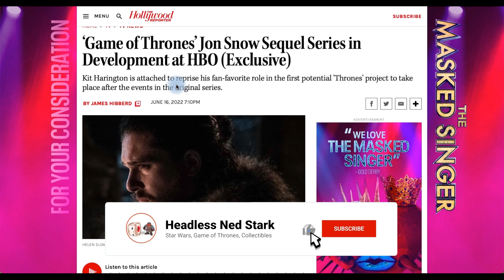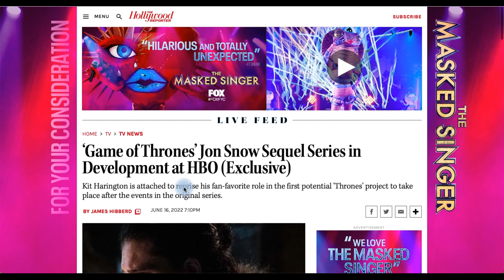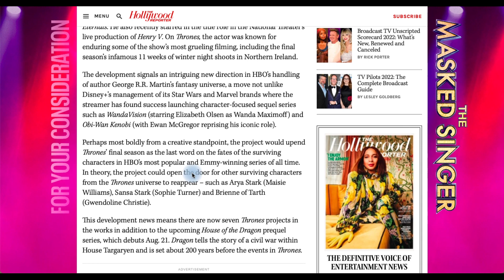BREAKING NEWS! JON SNOW SPIN-OFF SHOW IN DEVELOPMENT AT HBO? | Game of Thrones | House of the Dragon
What's up Headless Horde!

In today's video I will give you my thoughts on the huge announcement about a possible Jon Snow spin-off show being developed at HBO. This would be a sequel to the Emmy Award Winning series Game of Thrones. Kit Harrington is in talks to reprise his role as the fan favorite King of the North, Jon Snow.

If you enjoy today's video, please hit that like button and if you are not yet subscribed to my channel and enjoy content on Star Wars, Game of Thrones, collectibles, unboxings, gaming and conventions please subscribe and turn on notifications by clicking the bell.

Thanks again and remember...keep those heads on!